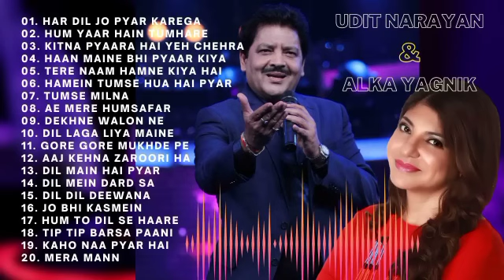💞💞Udit Narayn Hit Song|💝Alaka याग्निक hit सांग💞💞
Description

Mohammad Aziz Hit Song | Mohammed Rafi Song | Old is Gold | हिंदी सदाबहार गीत | Lata Mangeshkar Geet

Hindi Yodel Collection
1.4K
Likes
321,953
Views
Apr 8
2023
Mohammad Aziz Hit Song | मोहम्मद अजीज के सदाबहार गीत | Old is Gold | हिन्दी पुराने गीत

1. प्यार हमारा अमर रहेगा
2. हम तुम्हें इतना प्यार करेंगे
2. मितवा भूल ना जाना
3. सावन के झूलों ने मुझको
4. कसम से कसम से ओ रब्बा